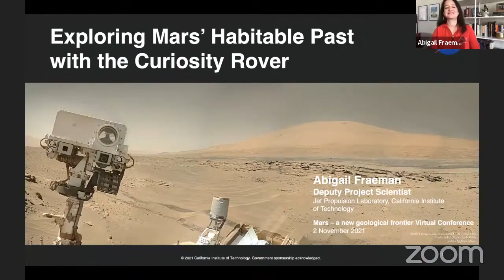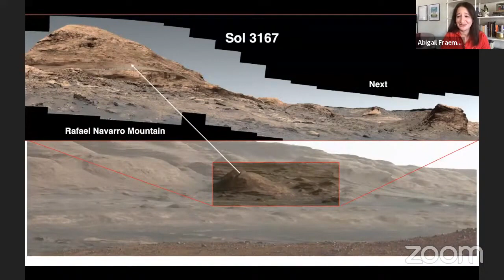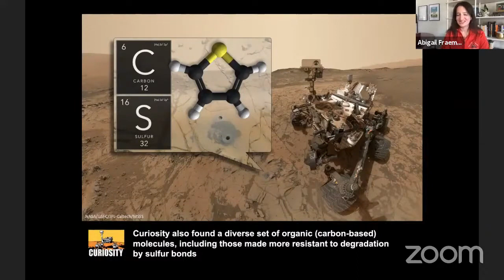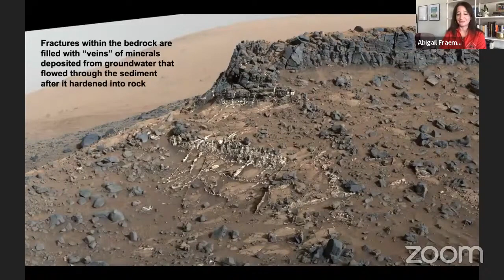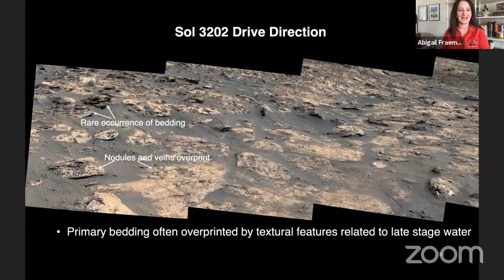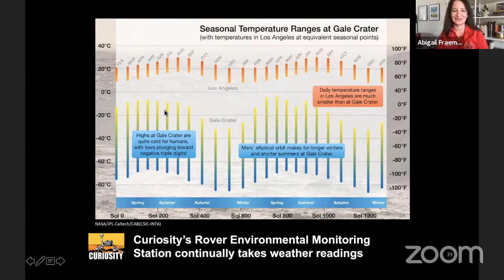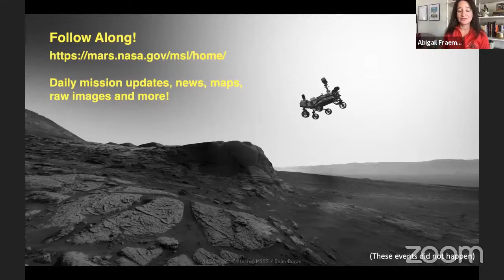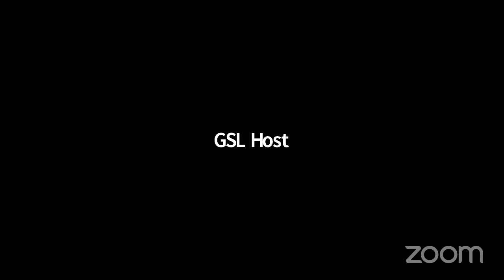Абигейл Фрейман. 2021. Исследование обитаемого прошлого Марса с помощью марсохода Кьюриосити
Геологическое общество Лондона. 2 ноября 2021 года.
Открытая лекция Изучение обитаемого прошлого Марса с помощью марсохода Кьюриосити с доктором Абигейл Фрейман из NASA JPL. Кьюриосити недавно начал свой 10-й год исследования кратера Гейла и горы Шарпа в августе 2021 г. В этом докладе будет представлен обзор деятельности марсохода и его научных целей, освещены некоторые из основных результатов, сделанных за последние девять лет, и описана текущая деятельность по изучению изменений окружающей среды в прошлом на горе Шарпа.

Abigail Fraeman. 2021. Public Lecture: Exploring Mars’ Habitable Past with the Curiosity Rover
The Geological Society. Nov 2, 2021
Exploring Mars’ Habitable Past with the Curiosity Rover with Dr Abigail Fraeman. Curiosity recently began its 10th year exploring Gale crater and Mt. Sharp in August 2021. This talk will overview the rover and its science goals, highlight some of the major findings from the last nine years, and describe current activities exploring changing past environments in Mt. Sharp.